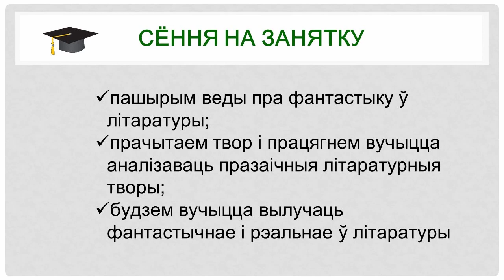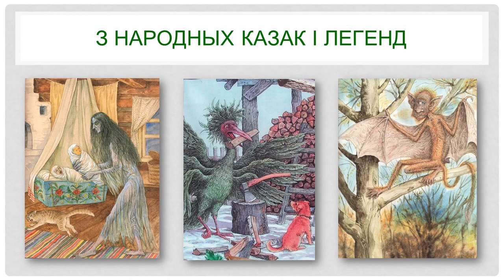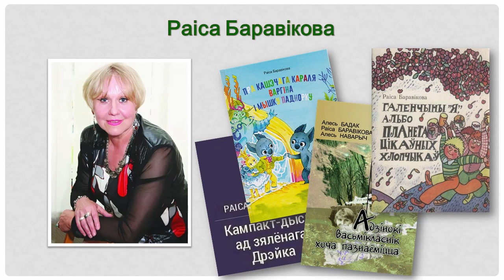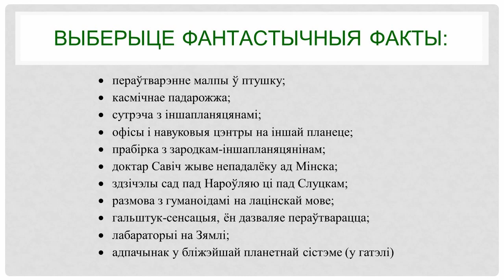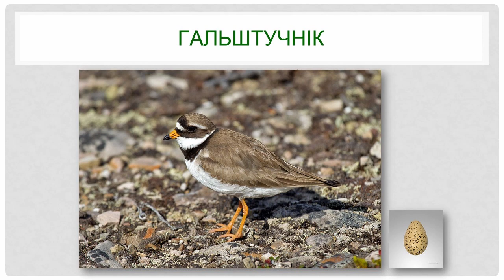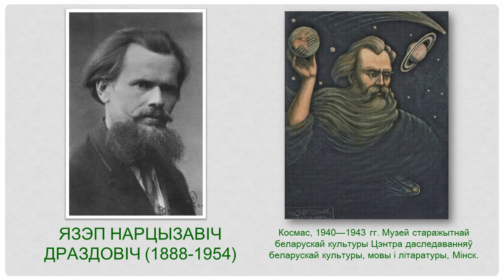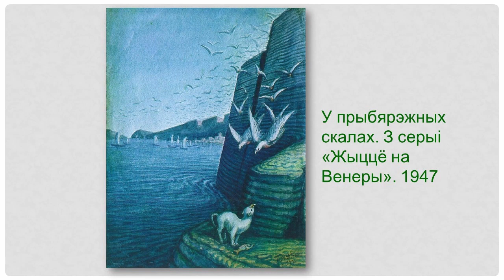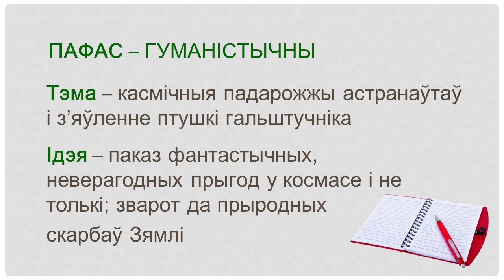Тэма 48. Раіса Баравікова. «Гальштучнік» (урывак з «Аповесці чатырох падарожжаў»)